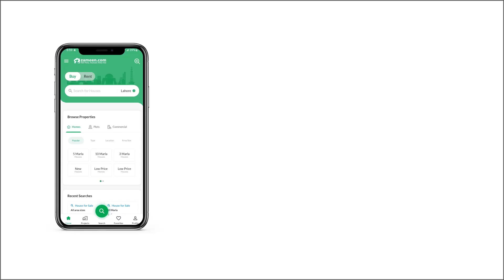5 MARLA RESIDENTIAL PLOT FOR SALE IN BAHRIA TOWN RAWALPINDI